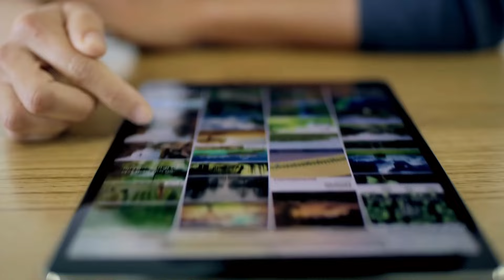2025 me CROATIA JAANE SE PAHLE YE SAB BAAT JAAN JAO, BAHUT KAAM AAYEGA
2025 me CROATIA JAANE SE PAHLE YE SAB BAAT JAAN JAO, BAHUT KAAM AAYEGA

Welcome Lavanya global career planner,